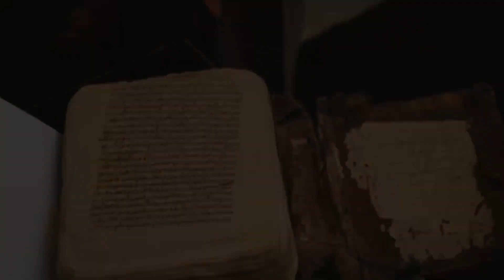【Travel Suggestion】Mali - The West African Gem｜ Five Must-visit Destinations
Mali, the land of ancient civilizations and vibrant cultures. This West African gem is filled with history, stunning landscapes, and unique experiences - let's explore Mali with The AI tourist!

Timestamps
00:00 - MALI Intro
00:40 - Djenné
02:08 - Timbuktu
04:07 - Dogon Country
05:07 - Mopti
06:22 - Bamako
07:44 - Conclusion